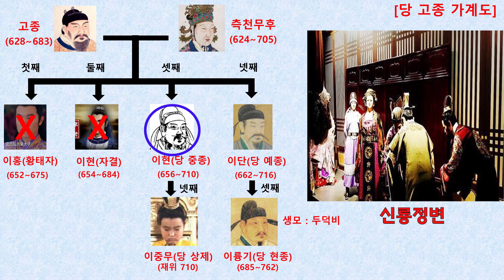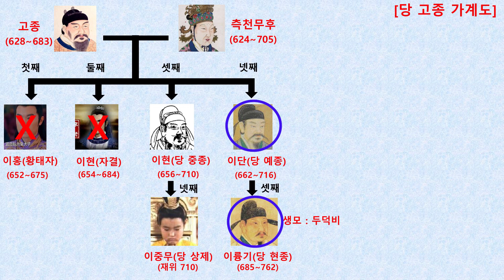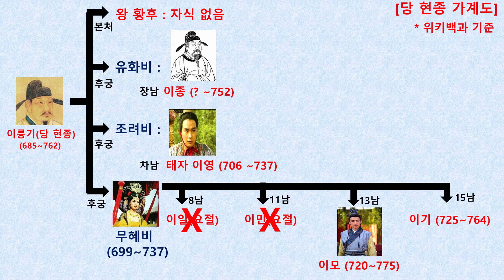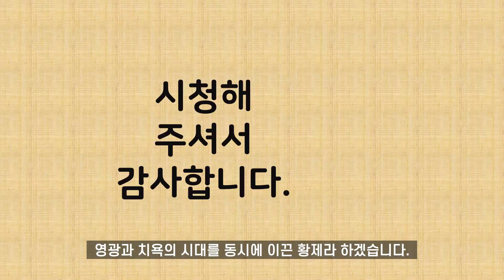당 현종의 삶과 '개원의 성세'(feat. 양귀비, 무혜비)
개원의 성세를 연 당나라 제6대 황제 현종의 삶과 치세에 대해서 살펴보았습니다.

참고문헌)
- 당나라역대황제평전. 강정만
- 아틀라스중국사. 박한제외 4인
- 케임브리지중국사. 패트리샤 버클리 에브리
- 한국사능력검정시험. 에듀윌